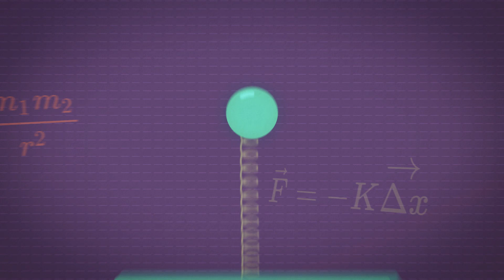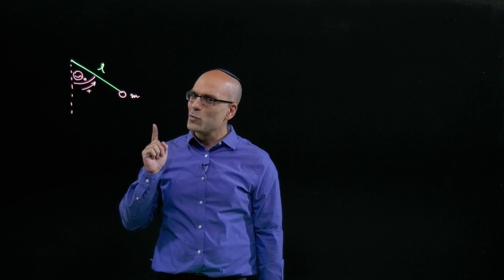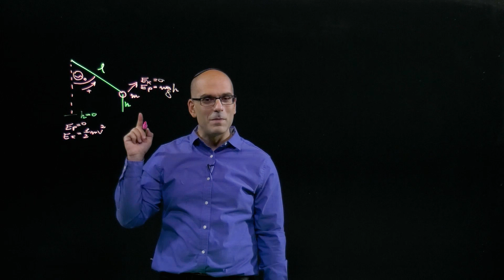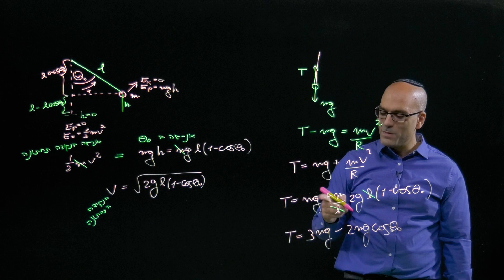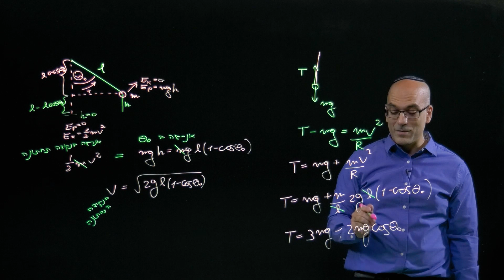תיאור מטוטלת על ידי חוק שימור האנרגיה